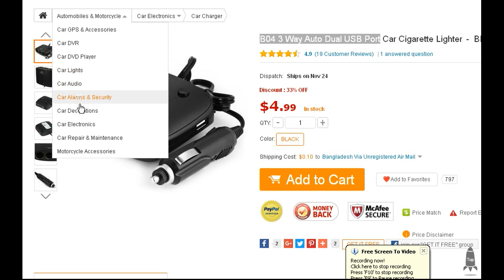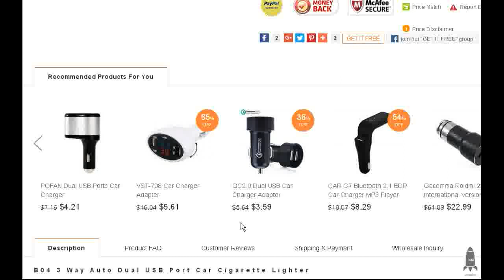B04 3 Way Auto Dual USB Port Car Cigarette Lighter - BLACK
B04 3 Way Auto Dual USB Port Car Cigarette Lighter is a perfect solution if you need to use many accessories with your car cigarette lighter socket at the same time including dual USB powered devices. Dual USB port and three socket adapter cup holder power are an ideal way to increase power options for multiple gadgets and handhelds used in vehicles when only DC power is available. You can also charge electronics such as your cell phone, tablet, MP3 player, etc.

Type: Cigarette Lighter Socket
Model: B04
Material: Plastic
Color: Black,White